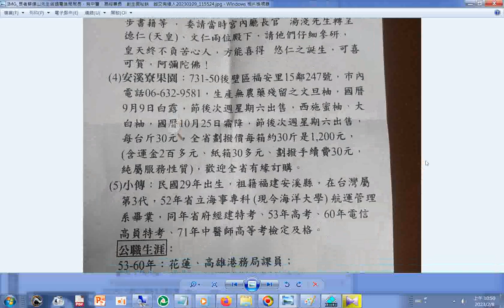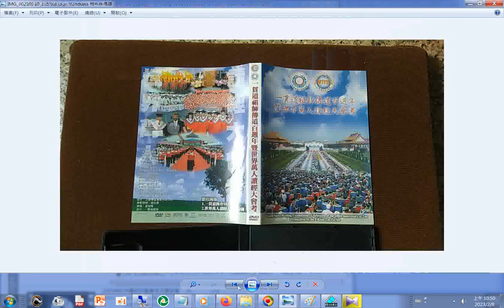202301長者蘇德山先生做過電信局局長，有中醫、易經專長，創生男秘訣，誠交有緣人+2005#IKT#讀經評鑑會考及園遊會 ，共有75國道親參加